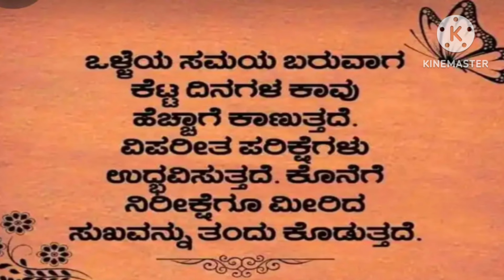Usefull information in Kannada#usefullinformation#lessonablestory#motivation#facts#